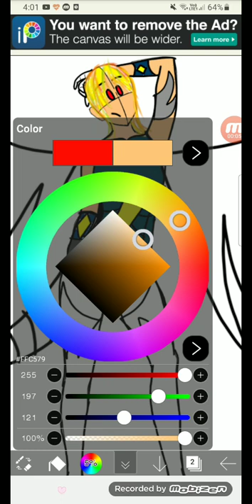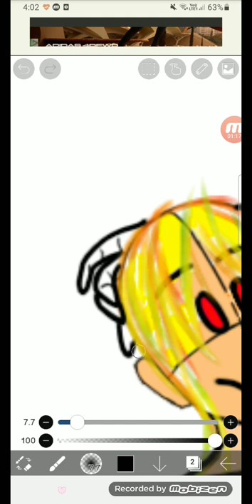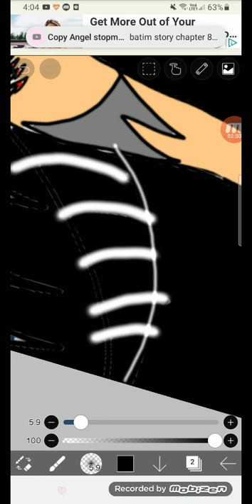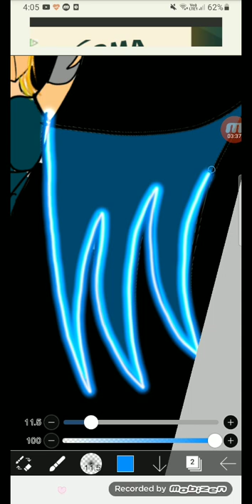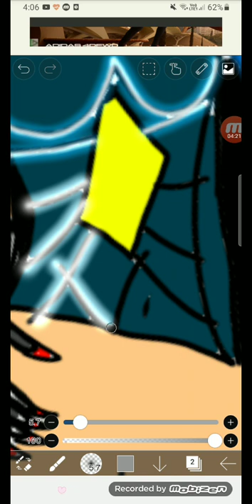A little drawing i did for @🎃Winter The Angel🎃 hope you like it 😁